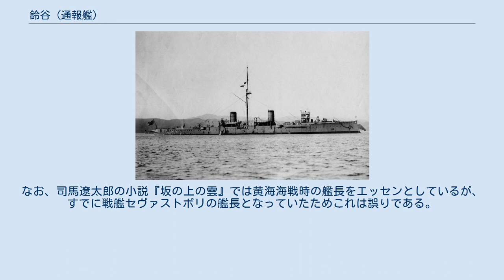鈴谷 (通報艦)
露「ノヴィーク」時の艦影 鈴谷（すずや）は、日本海軍の通報艦。
艦名は樺太（現在のサハリン）の大泊（現コルサコフ）に河口のある鈴谷川からとられる。
 元はロシア帝国の二等防護巡洋艦「ノヴィーク(Новик)」。
速力25ノットは当時の巡洋艦より数ノット優勢であり、高速の偵察巡洋艦として世界的に有名だった。
 日露戦争の黄海海戦に参加し、単独で逃走したが樺太の大泊付近で「千歳」「対馬」に発見・攻撃され擱座処分とされた（コルサコフ海戦）。
その後日本軍が引き上げて横須賀海軍工廠で整備、1906年（明治39年）8月20日通報艦「鈴谷」として艦籍入りした。
ただし被害が大きかったために完全復旧は諦め、3軸だったものを1軸推進とし、ボイラーの数も減少、そのため速力は19ノットに低下していた。
 就役後の大部分は旅順警備艦として使用されたが、在籍8年目（就役は5年弱）という短期間で除籍された。
 日露戦争開戦時にはニコライ・フォン・エッセンが艦長を務めていた。
なお、司馬遼太郎の小説『坂の上の雲』では黄海海戦時の艦長をエッセンとしているが、すでに戦艦セヴァストポリの艦長となっていたためこれは誤りである。